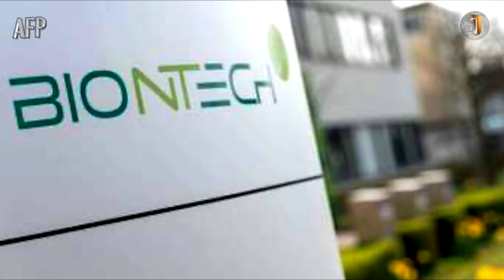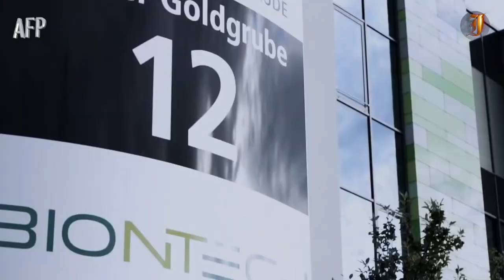Covid jab maker BioNTech to build SE Asia manufacturing site in Singapore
BioNTech said it would build a Southeast Asia headquarters and manufacturing site in Singapore to produce hundreds of millions of mRNA-based vaccines per year. Speaking in a press conference alongside Singapore's Minister of Trade and Industry, CEO Ugur Sahin said the facility would not help increase global vaccine supply over the next year. Construction of the site will start this year, and it could become operational by 2023.